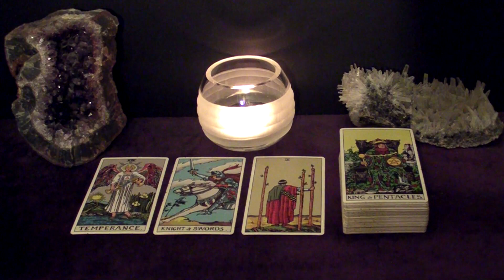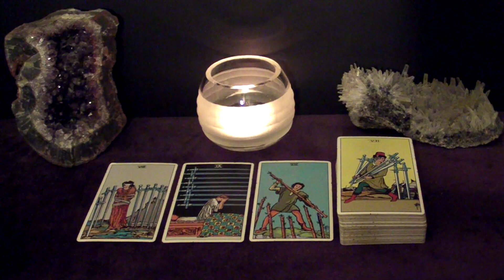LIBRA - You're Doing The Right Thing! They Really Love You | December 20-26 Weekly Tarot Reading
Hi LIBRA! This is your December 20-26 Weekly Tarot Reading.

Spreads In This Reading:
- New Love
- Work/Business/Finances
- The Unexpected